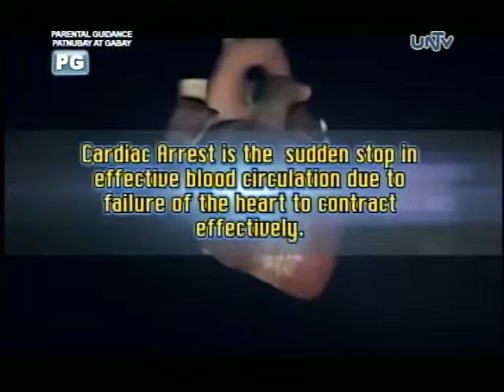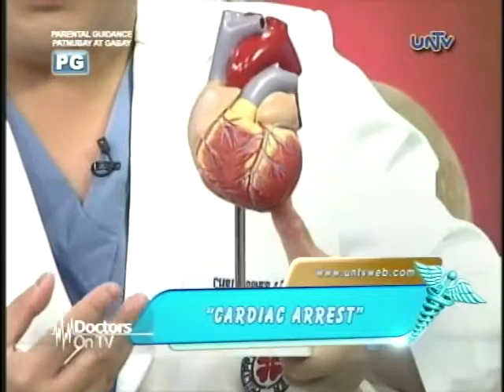Cardiac Arrest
Cardiac arrest is the sudden stop  in the effective blood circulation due to failure of the heart to contract effectively.  Cases show that cardiac arrest causes 15% of deaths in western countries and the risk is three times higher in men than women.

Doctors on TV at UNTV Channel 37
Every Sunday, 7:00 to 8:00 a.m.

Doctors on TV follows a real-life medical cases from diagnosis and treatment featured and discuss by guest medical experts.